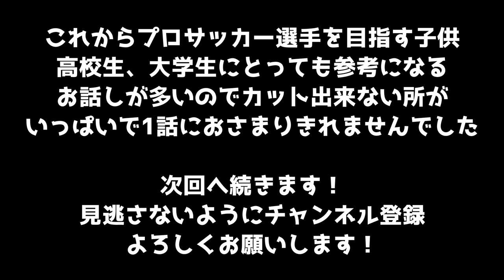大学生はどうやったらプロになれる？ 大学選びでチャンスもつかめる？【アスルクラロ沼津】鈴木拳士郎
（新作動画の告知やイベントのお知らせ等をしているスタッフアカウント）